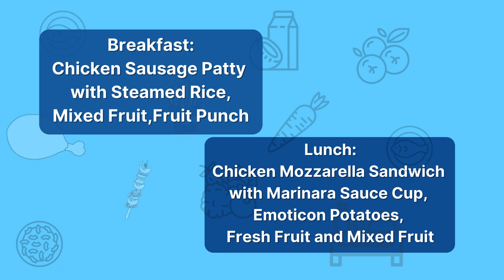08/26/2021 KVIKS TV Morning Bulletin